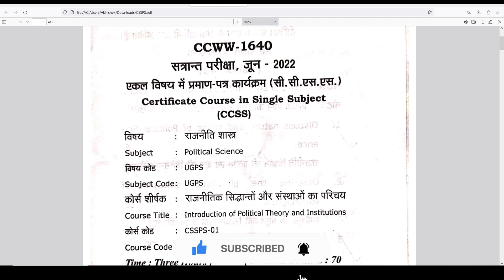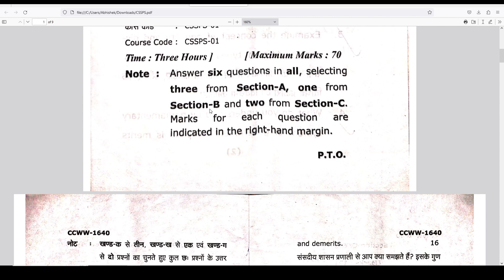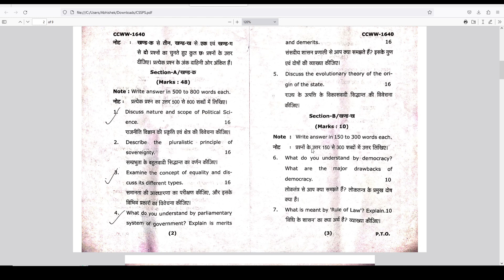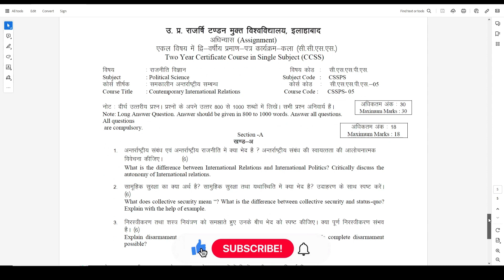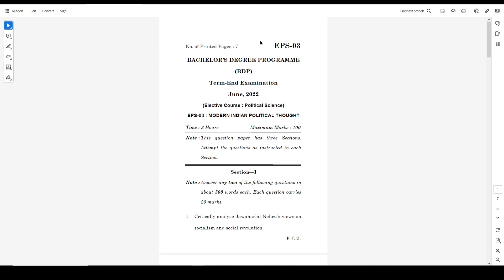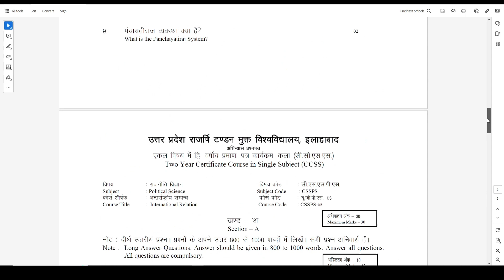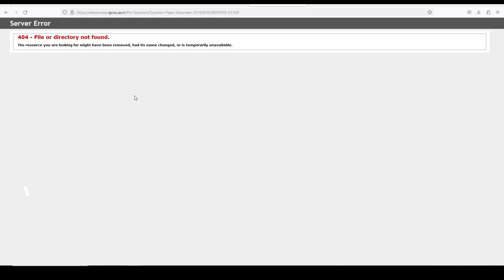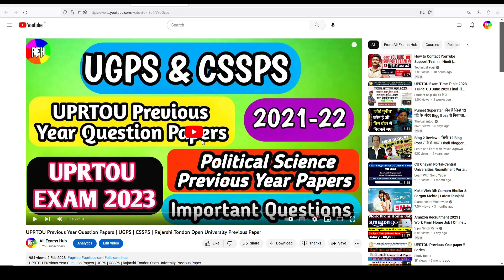UPRTOU Previous Year Question Papers | UGPS | CSSPS | Rajarshi Tondon Open University Previous Paper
phdadmission
assistantprofessorvacancy
associateProfessorvacancy
professorvacancy
Cssps04
Cssps05
UPRTOU Previous year question papers
uprtou previous year question paper
rajarshi tandon theory paper
rajarshi tandon terminal question paper
UPRTOU cssps01
Uprtou cssps02
Uprtou cssps03
Uprtou cssps04
Uprtou cssps05
Uprtou political Science previous year question pa
Ugps 101
Ugps 103
Ugps previous year papers UPRTOU
rajarshi tandon previous year question paper
uprtou theory paper
uprtou latest information
uprtou terminal question paper